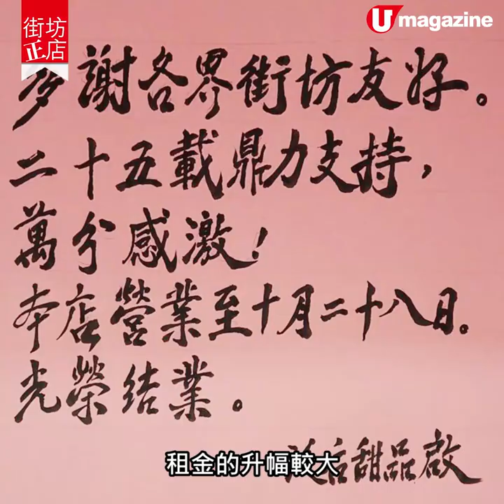【街坊正店】元朗泛后甜品回歸 足料楊枝甘露+榴槤布甸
【街坊正店】抗通脹降價!元朗泛后甜品回歸
足料楊枝甘露+榴槤布甸

之前因租金太貴而無奈結業嘅泛后甜品捲土重來喇！做咗25年，當然有唔少街坊同熟客Fans～雖然宜家只係得返外賣，冇堂食座位，不過租金低咗，食物價錢可以調整低啲，仲抵食過以前！

【info】
Fans House
地址：新界元朗又新街38號恆富大廈地下10B及11A鋪
營業時間：星期一至日 3pm-1am
全方位緊貼《U Magazine》社交平台